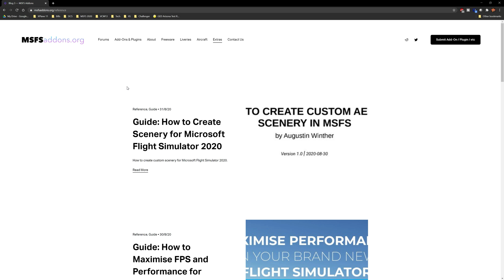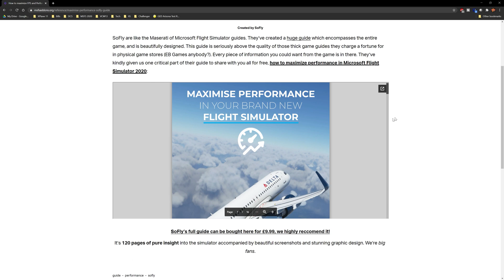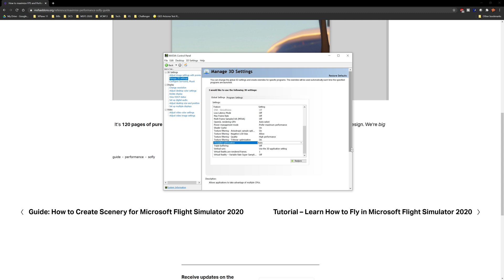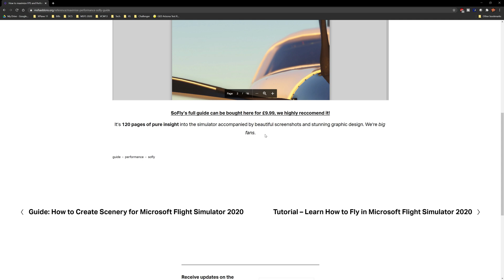MSFS 2020 | Performance Continued | Methodology | Thermal Throttling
Hello Pilots and welcome back to Microsoft Flight Simulator 2020.  So, once again we're going to briefly discuss some settings in MSFS 2020 that may improve your performance. I'm also going to discuss a few items and tools that may not necessarily be related directly to MSFS 2020 but that will definitely impact your performance.

0:00 Intro
0:15 Negativity and My Channel
3:40 Settings In the Sim
05:20 60FPS??
06:45 Graphics Sliders Impact
08:18 The Method
09:44 AI Weather Terrain and Cache
12:48 WindowsApps Directory
14:38 Thermal Throttling
16:27 Optmization Guide
18:14 Be Kind